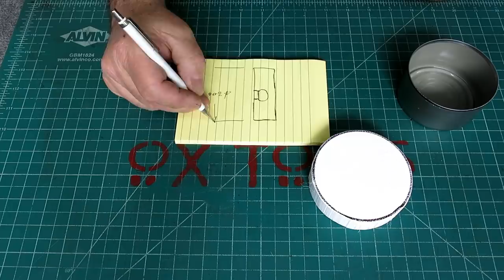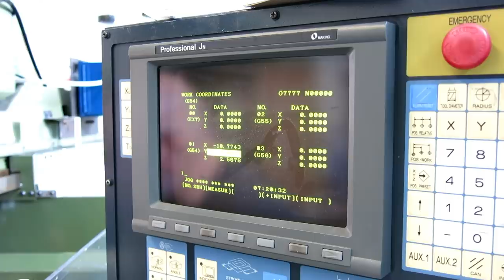Canned Tuna Dewatering Press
Yes you read correctly a press for tuna. My requested a tool to assist in dewatering canned tuna. The commercial offerings are pathetic and still require decent hand strength to operate. I played around with some different leverage ideas and then settled on a simple screw press. Constructed of stainless steel and aluminum bronze I tried to make it look visually clean and appealing. I hope you enjoy my over the top tuna press project.

Cheers,

Tom